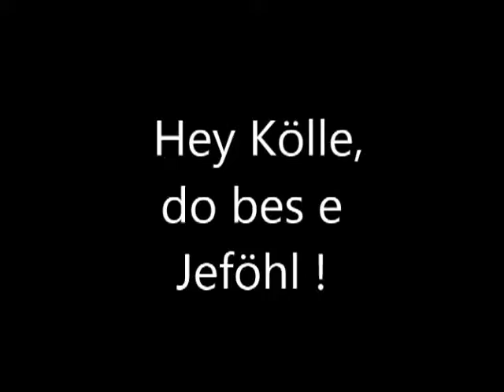Köln DIE STADT !